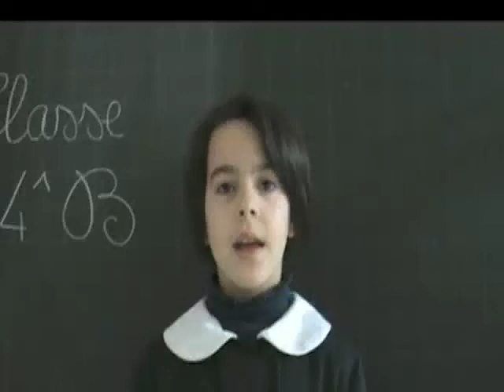WHY? h2o and food - Neodimensionale installation by Giuseppe Stampone - Vicenza (Italy)